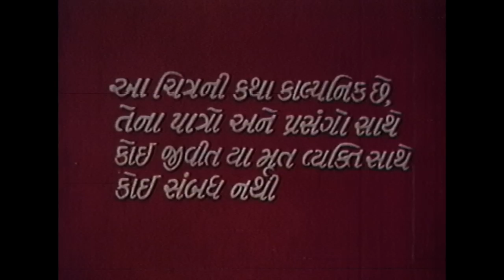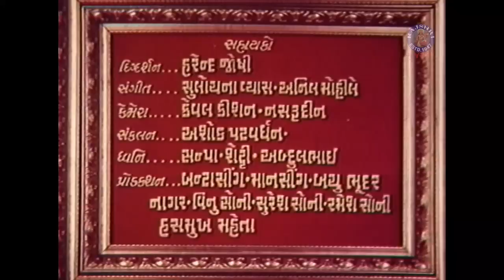Sorathiyani Son | સોરઠીયાણી સોન | Gujarati Full Movie | Snehlata | Ravindra Mahajan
Watch this Superhit Gujarati Film, 'Sorathiyani Son' starring Ravindra Mahajan, Snehlata in the leading roles along with the Legendary Comedian Ramesh Mehta.